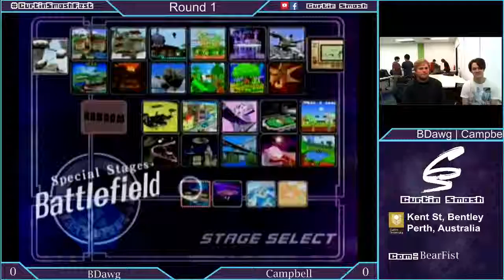Melee Monday: BDawg (Luigi) vs Campbell (Marth)